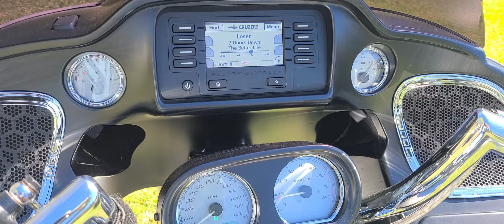2017 Harley Davidson Road Glide